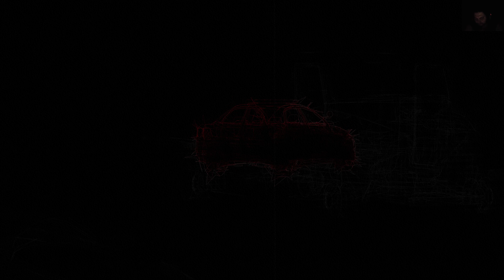Watch Dogs 2 #11